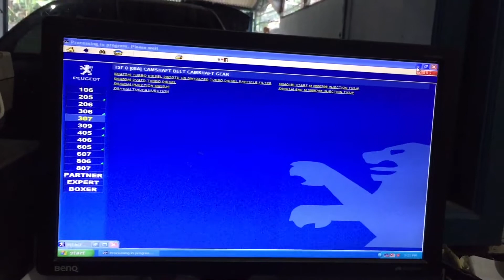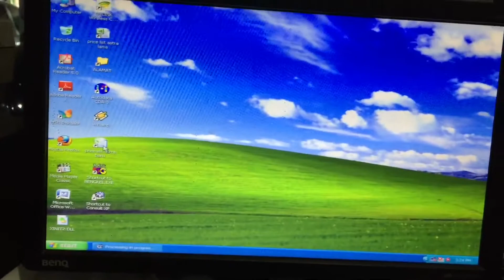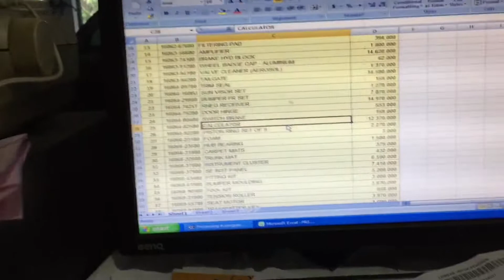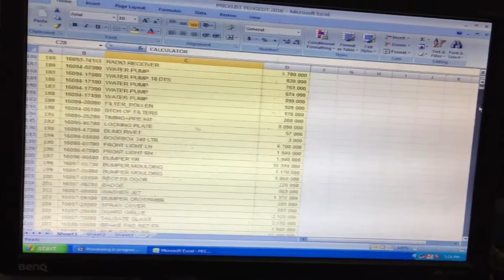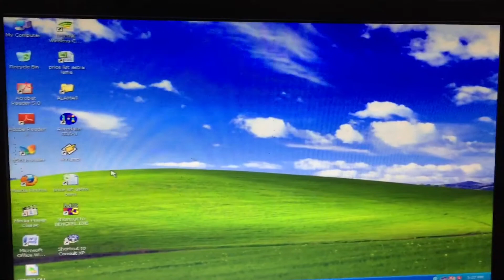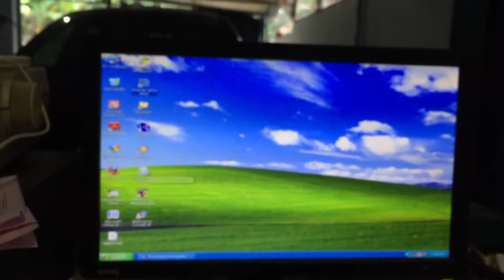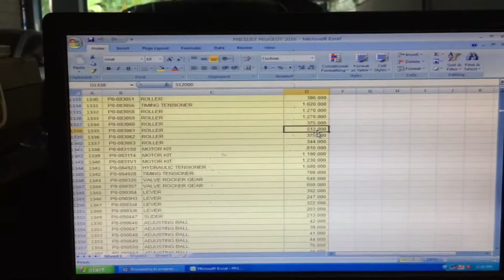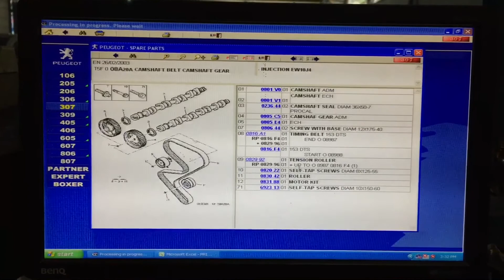catalog onderdil peugeot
bbm D9B1EF15
LINE : kamilmotor